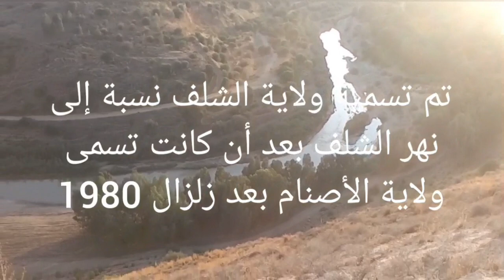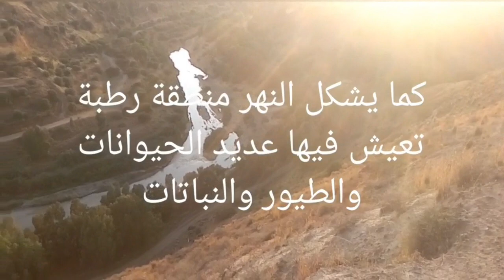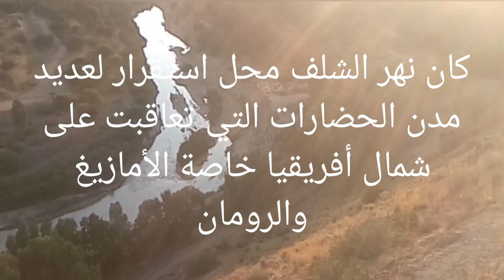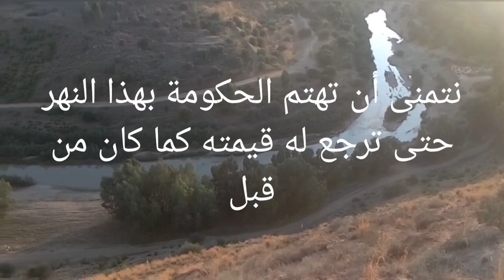أجمل فيديو عن نهر الشلف قد تشاهده في حياتك 😍😌